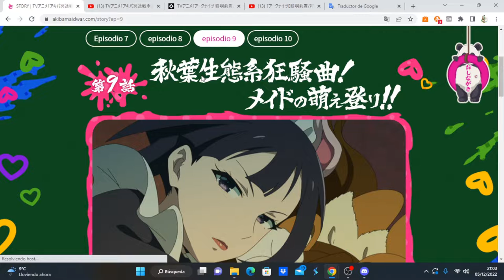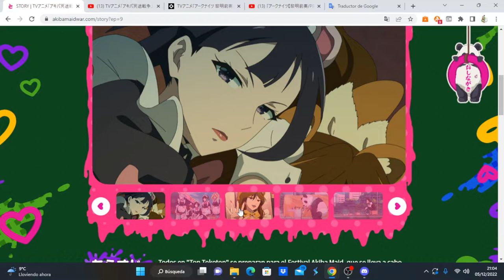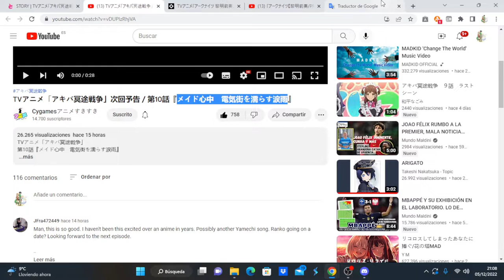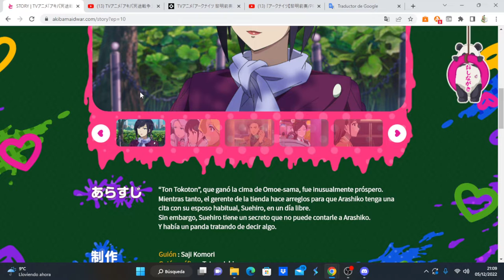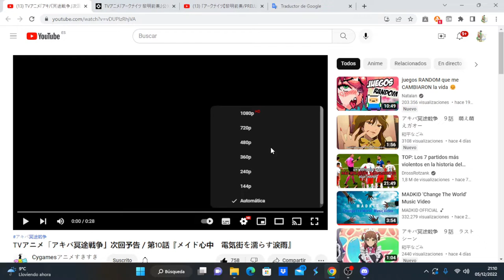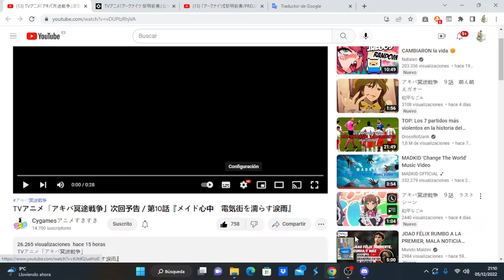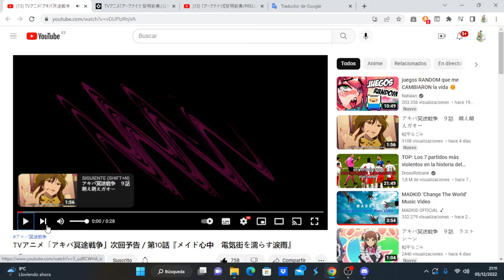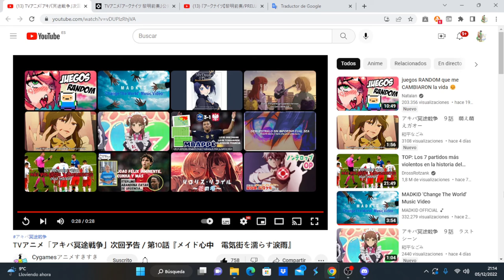Akiba Maid Sensou comentando avance del capítulo 10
Anime Opening and Ending: Akiba Maid Sensou